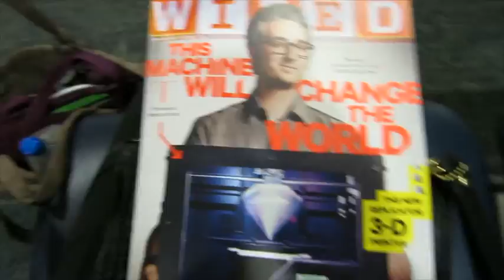FAMILY TRAVELS!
iJUSTINE TSHIRTS!